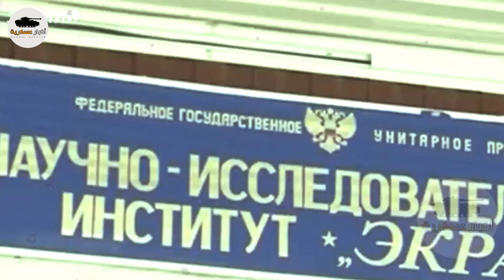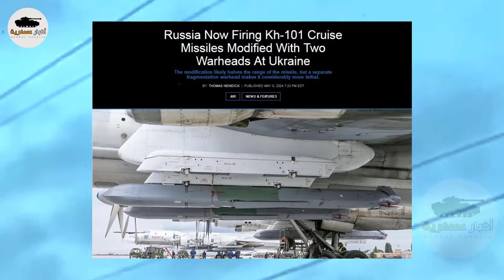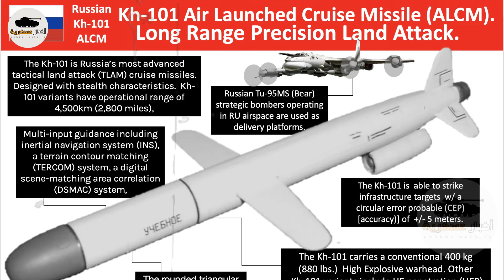كارثة! بوتين يخطط لضربة قطع الرر.أس بأقوى صاروخ وزيلينسكى يحبس أنفاسه ومجزز.رة الدبابات واجتياح رفح!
فيديو مهم من قناة أخبار عسكرية - ايهاب قطامش لتحليل الأخبار العسكرية و العالمية

◀توضيح هام :
هذا الفيديو اخباري يسرد كل الاخبار الدولية والعربية بكل حياد وشفافية، ، الفيديو مناسب لكل المعلنين حيث يحترم سياسات الاعلان التي تضعها اليوتيوب.